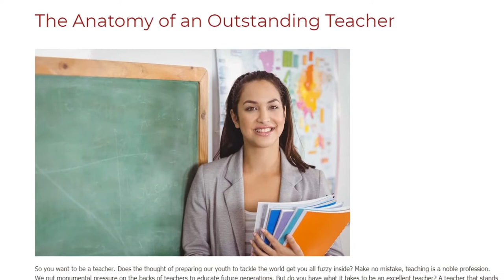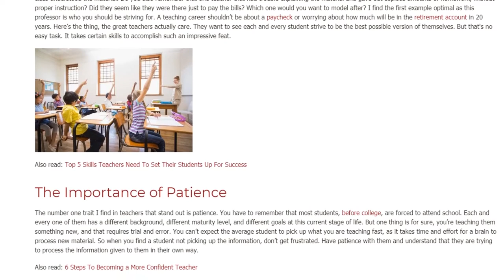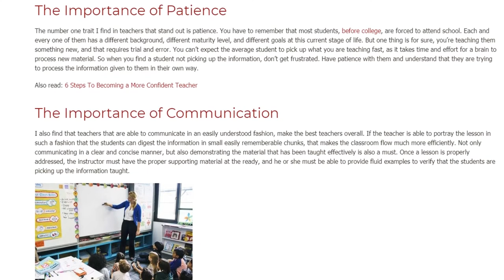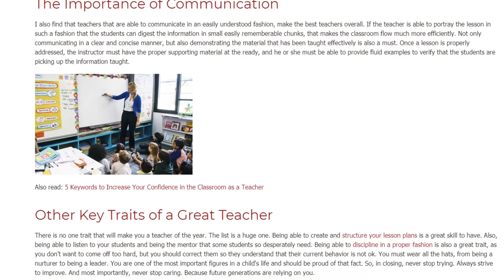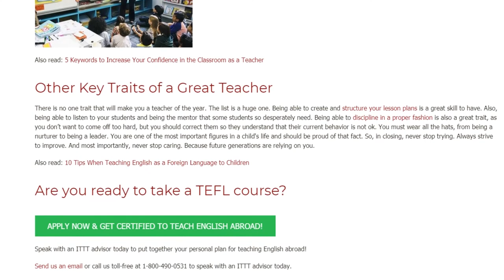The Anatomy of an Outstanding Teacher | ITTT TEFL BLOG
So you want to be a teacher. Does the thought of preparing our youth to tackle the world get you all fuzzy inside? Make no mistake, teaching is a noble profession. We put monumental pressure on the backs of teachers to educate future generations. But do you have what it takes to be an excellent teacher? A teacher that stands above the rest, and gives each student the quality education they demand.